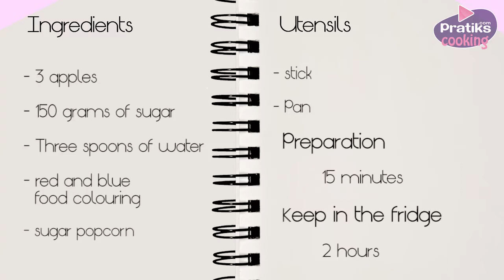Cooking - How to prepare Popcorn Love Apples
3 apples
150 grams of sugar
Three spoons of water
Red and blue food colouring
Sugar popcorn

Wash the apples and put them on a stick
Put sugar in a pan with three spoons of water, set it on a low fire
Stir it continuously, so that the sugar won't burn
When the sugar becomes a brown caramel sauce, add the red food colouring
Take one apple at a time and stir them through the pan to cover them with the red caramel sauce
Turn them round and round to get rid of excessive caramel sauce
Sprinkle popcorn onto the apples
Put them on a plate and keep them in the fridge for at least two hours